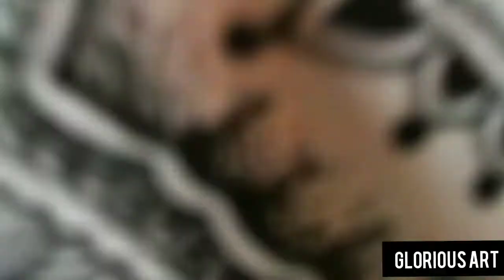OWL MANDALA ART // How to draw MANDALA ART for beginners step by step tutorial // ZENTANGLE ART